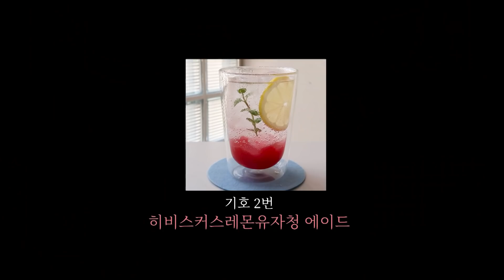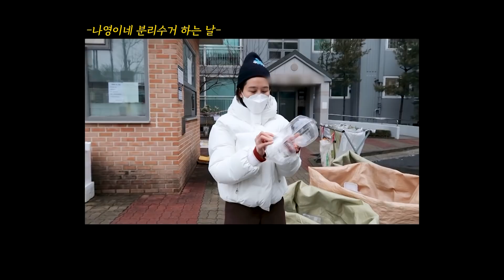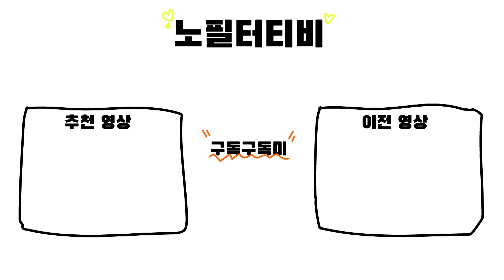(ENG CC)홈카페 레시피 4가지 (feat.씨그램 라벨프리) / 김나영의 노필터 티비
라벨프리로 새로워진 씨그램으로 만들어본
홈카페 레시피 4가지!

• Channel